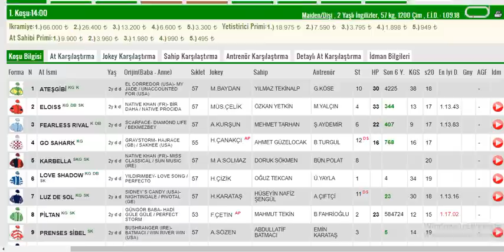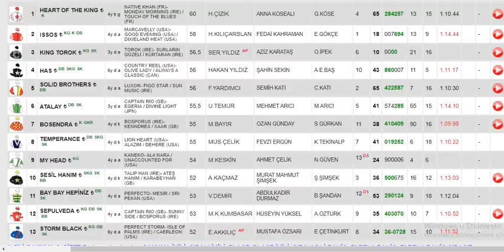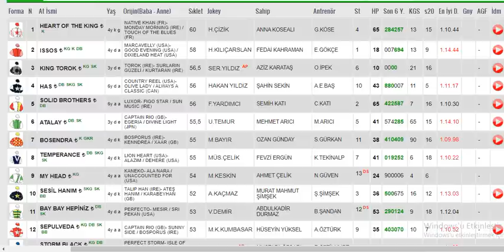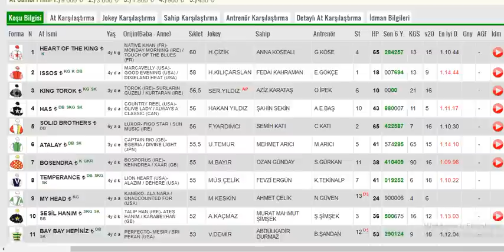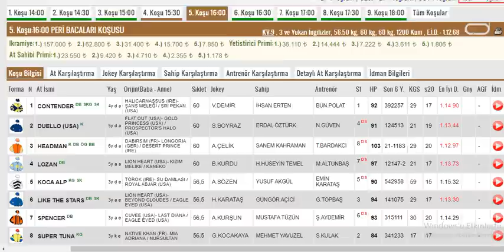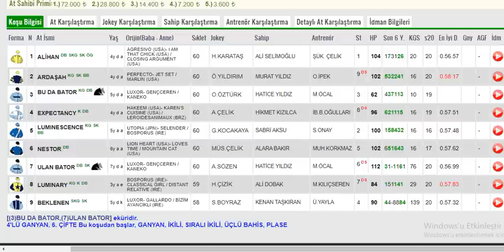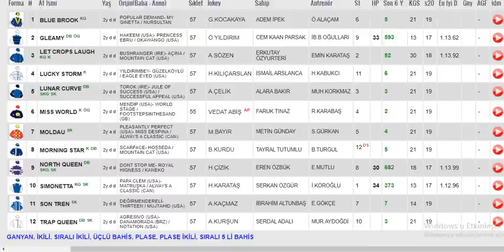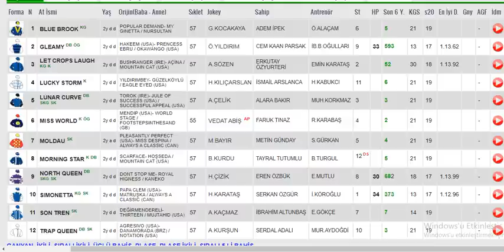25 Eylül 2021 Cumartesi Ankara Altılı Ganyan Tahminleri Ve Analizleri